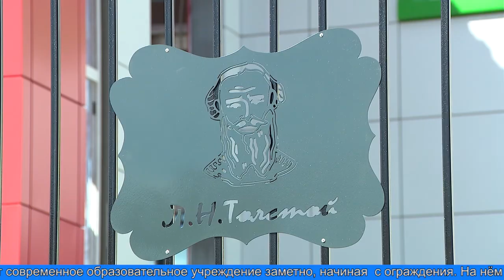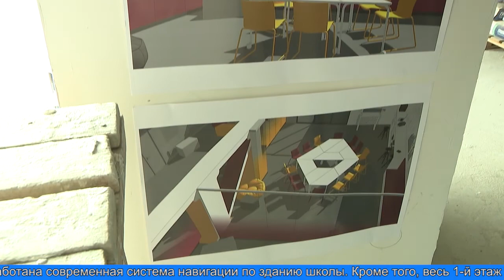С рабочим визитом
С рабочим визитом Лабытнанги посетил губернатор Ямала Дмитрий Артюхов.  Он оценил ход ремонтных работ в Гимназии. Напомним, что образовательное учреждение участвует в окружной пилотной программе реновации школ. После обновления в гимназии появятся несколько фабрик-лабораторий, где школьники смогут на практике изучать профессии.